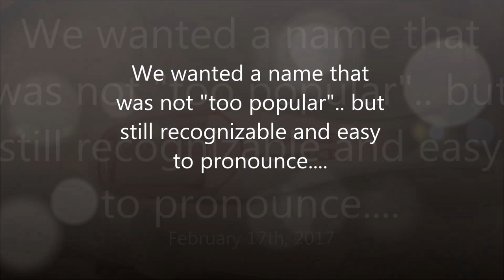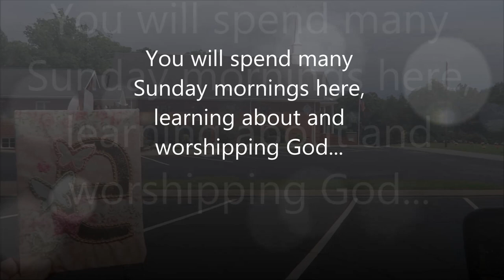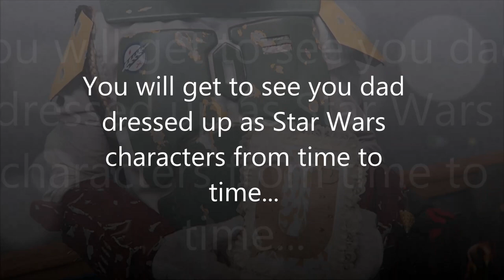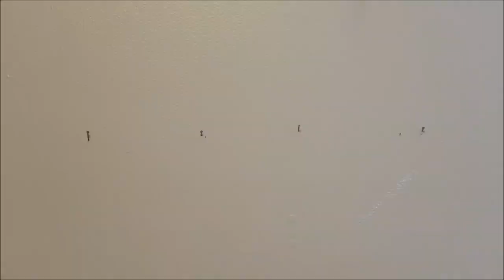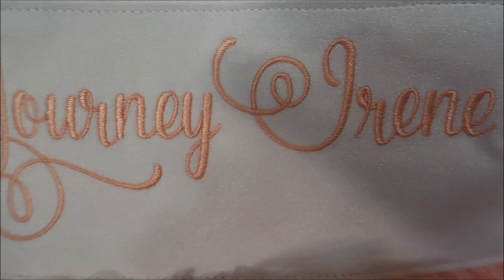Baby Girl's Name reveal 2017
Baby Girl Name reveal. Thank you to everyone to participated by making a letter! Thank you to Torrie for the beautiful bag.
Link to Torrie's shop-
I am a mother of 3, soon to be 4!!!  I run an online boutique called Tulle Time. I make tutu's, embroider, sew, make hair bows and other crafts. Me and my daughter Sterling love to daily vlog. Most of my vlogs are of my daily life running a business and taking care of my family.

FAQ-
What software do I use? Sew What Pro